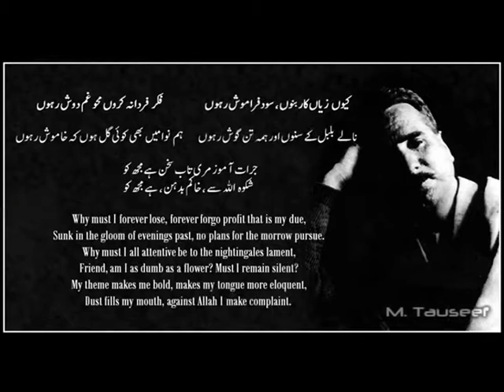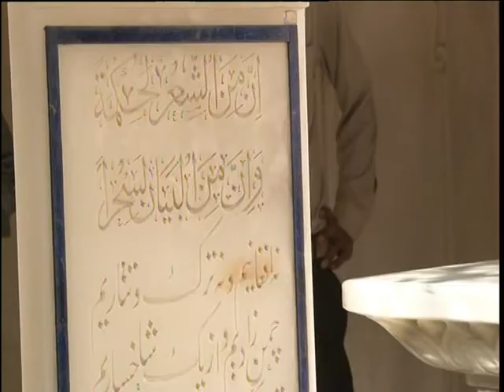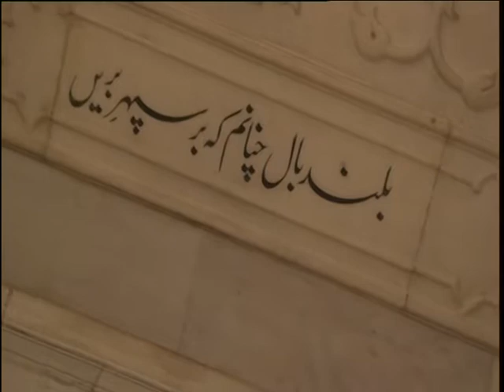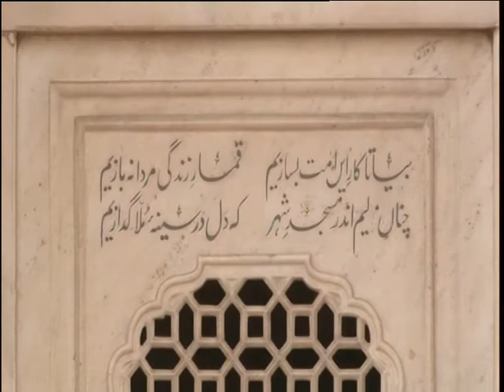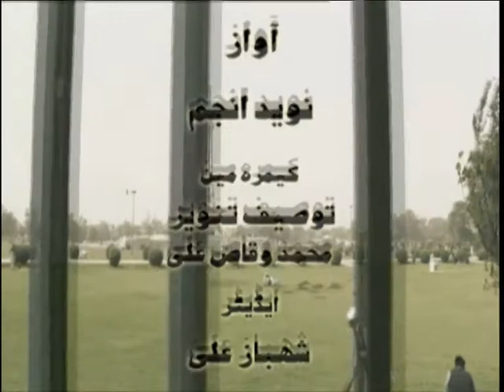23 March Documentry.mpg (Iqbal aur Pakistan) Producer:Naveed Anjum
It's My passion (Iqbal aur Pakistan)